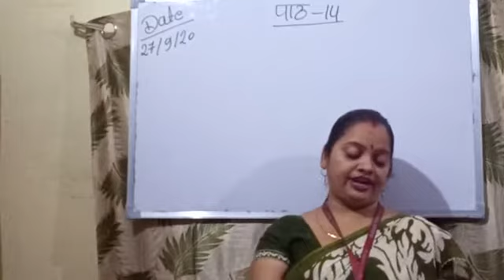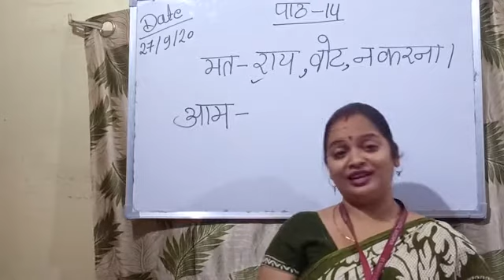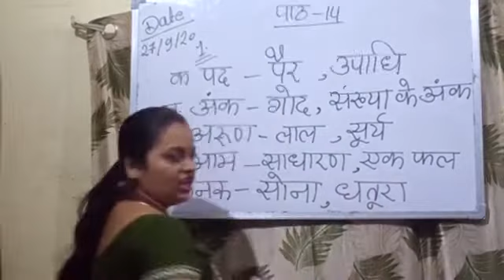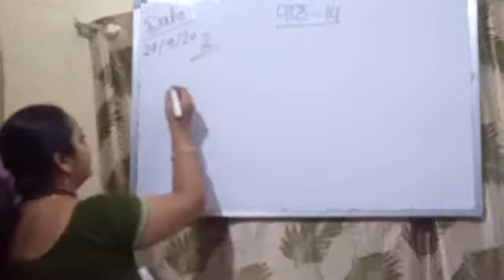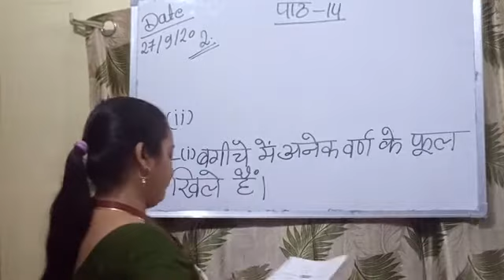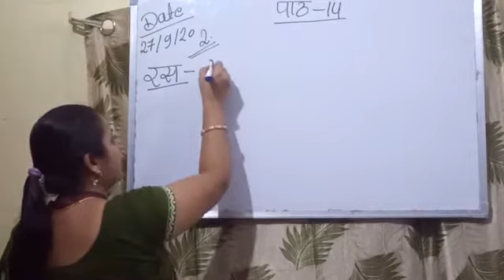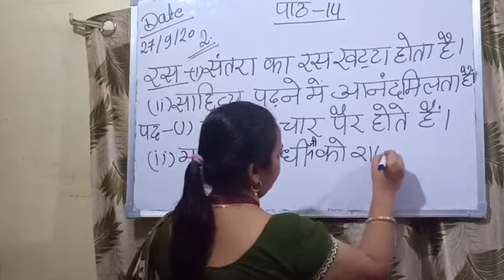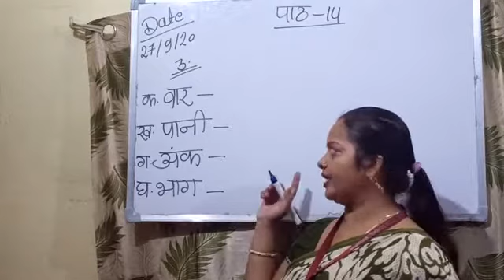IV Hindi Part 31